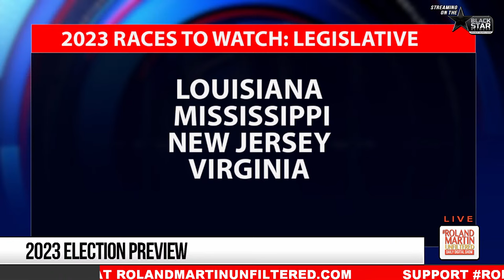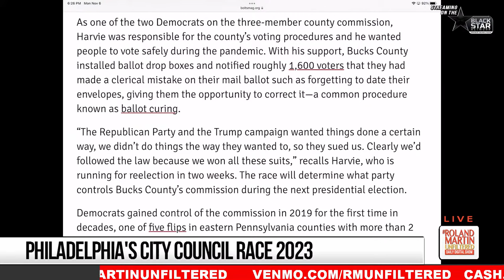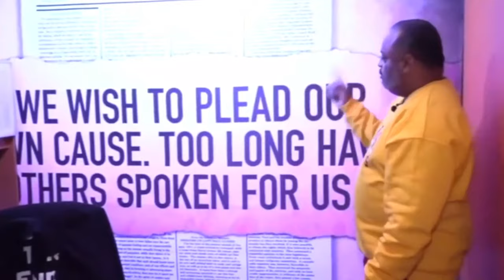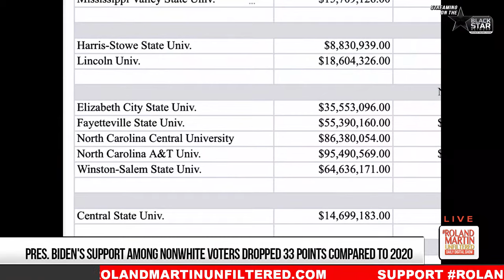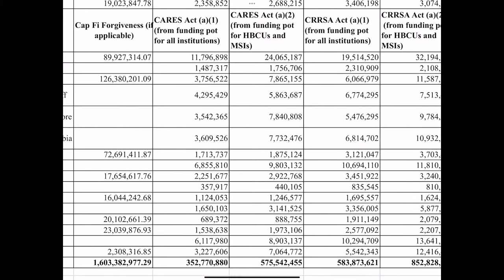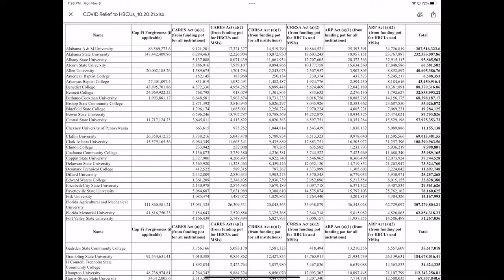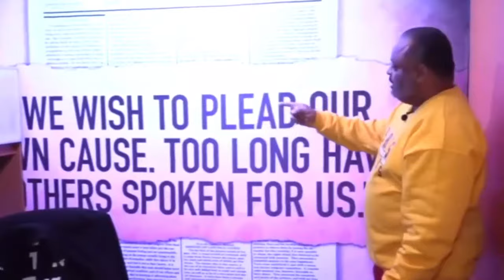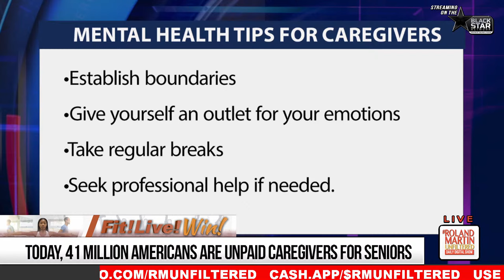Biden must confront his Black problem; 2023 Election Night preview; Elijah McClain verdict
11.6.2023 RolandMartinUnfiltered: Biden must confront his Black problem; 2023 Election Night preview; Elijah McClain verdict

It's election day eve.  We will preview the races to watch and discuss how viable third parties can be. Working Families Party wants to omit Republicans on Philadelphia, Pennsylvania's city council.

Does President Joe Biden have a race problem?  A recent Axios article says yes.  We'll dive into what the writers of that article pointed out with political Strategist  L. Joy Williams and
Terrance Woodbury, the Founding Partner of HIT Strategies.

A Colorado jury acquits the third officer to stand trial for Elijah McClain's death.

Donald Trump takes the stand in his New York fraud trial.

And it's Caregiver Awareness Month. In tonight's Fit Win Live segment, what you need to know to prepare to care for your aging or ailing loved one.